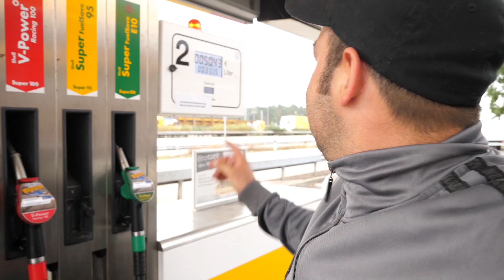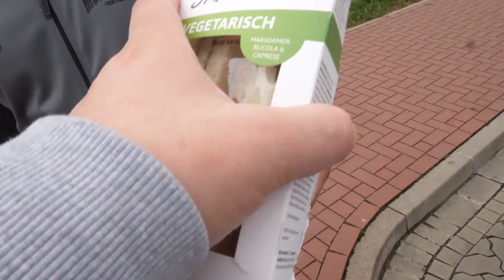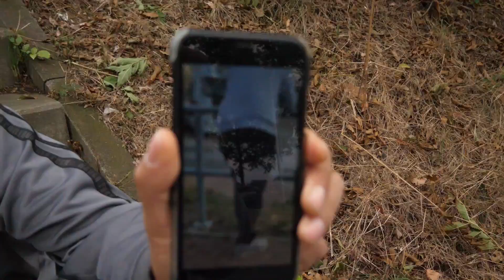700km mit dem NEUEN AUTO?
ANZEIGE
✘ Mein Ausstatter:

✘ Mein Equipment:
► *Meine Cam
► *Mein Stativ
► *Meine Speicherkarten
► *Mein Schnittprogramm
► *Die beste Farbe
► *Der beste Lack
► *Die besten Pinsel
► *Die besten Filzrollen
► *Das beste Werkzeug
► *Der beste Industriesauger